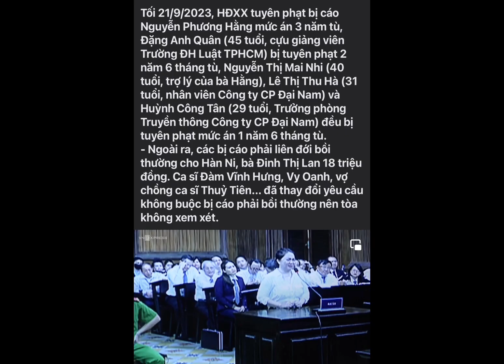Bà Nguyễn Phương Hằng bị xử án 3 năm